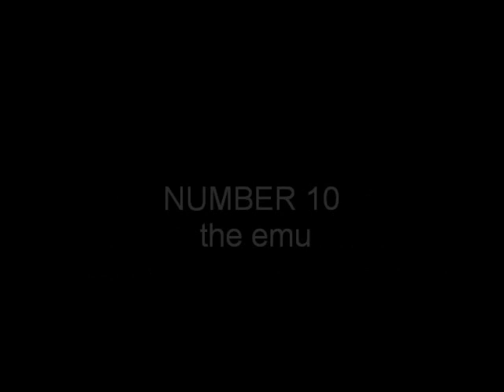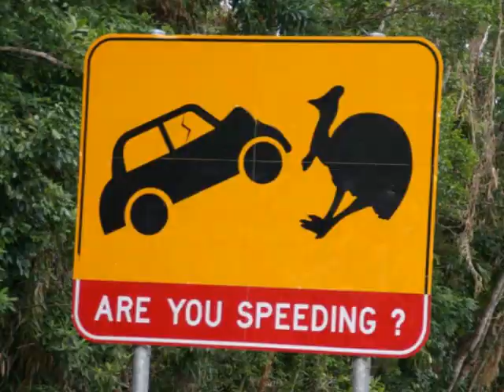SO CALLED TOP 10 MOST DANGEROUS BIRDS!!!!!!!!!!!!!!!!!!!!!!!!!!!!!!!!!!!!!!!!!!!!!!!!!!!!!!!!!!!!!!1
nice comments this is not my list.